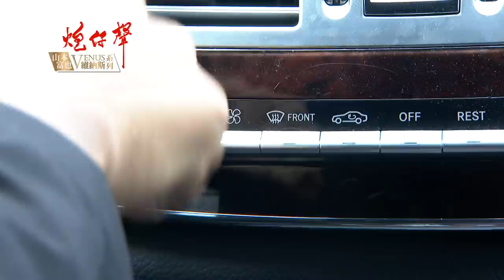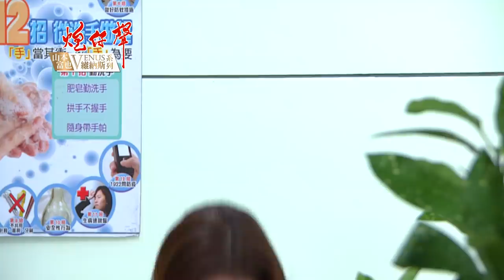炮仔聲 第170集 The sound of happiness EP170【全】｜山本富也維納斯系列